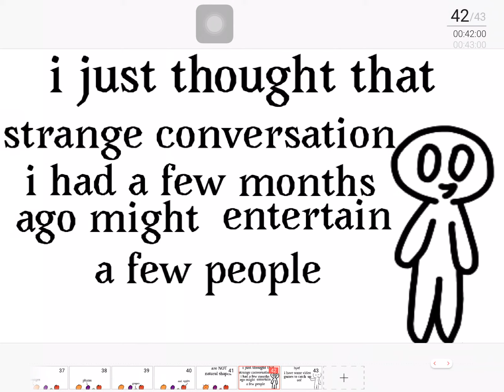NOT NATURAL SHAPES!!!!!!!!!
So this was an odd conversation I had a few months ago, before all this corona virus stuff so back when we could actually socialize with other people :/